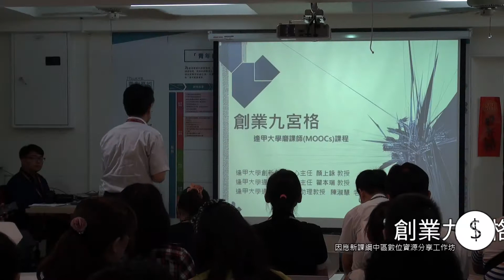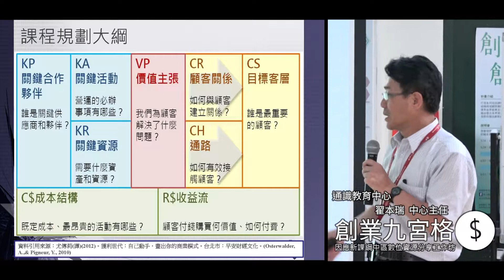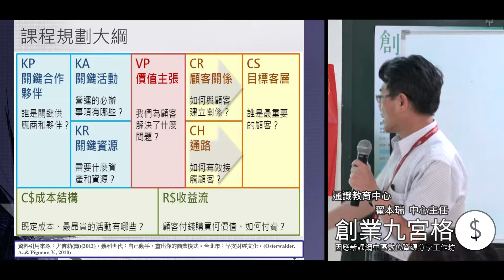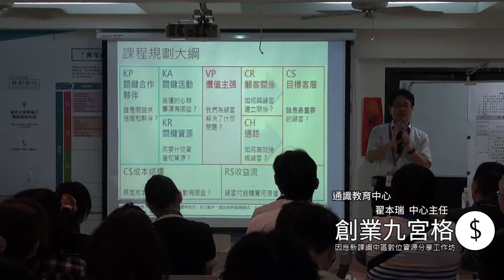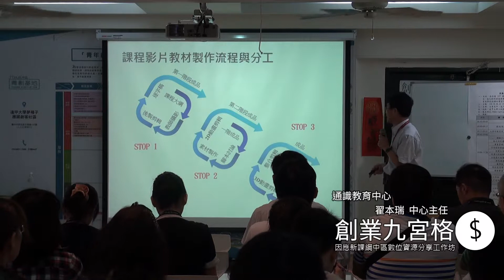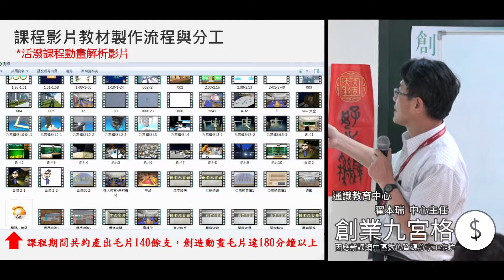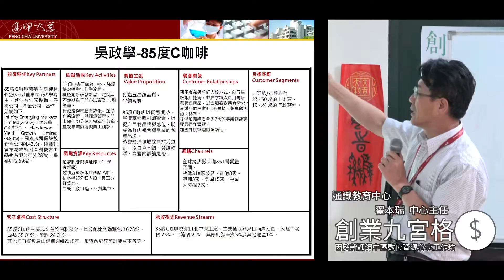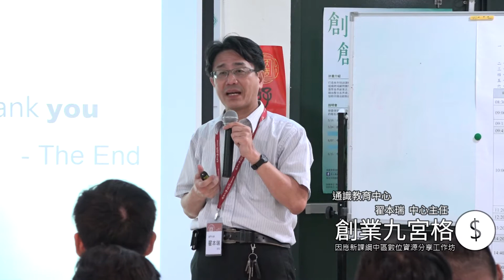04-翟本瑞-創業九宮格